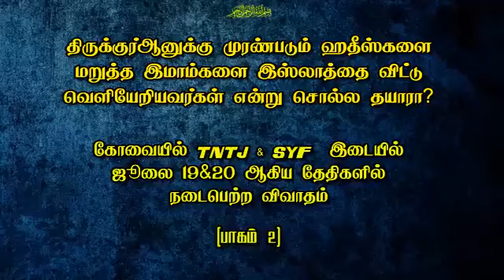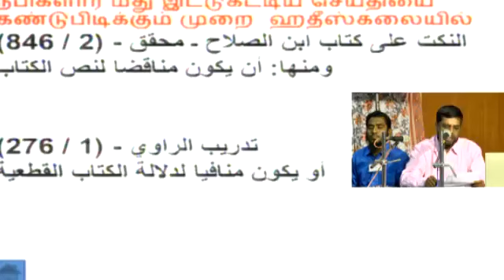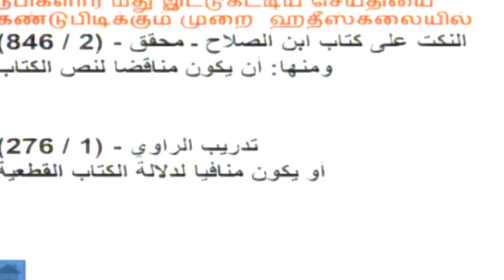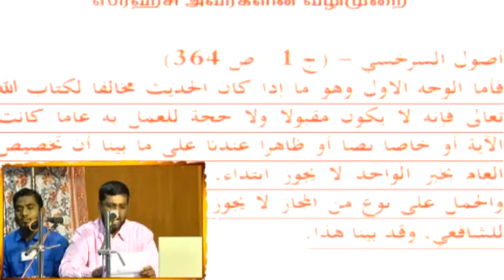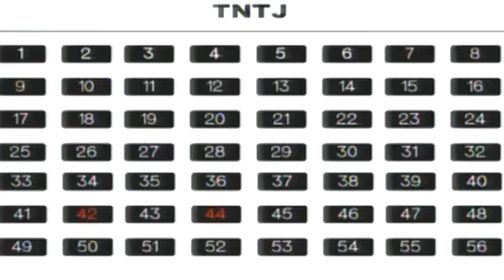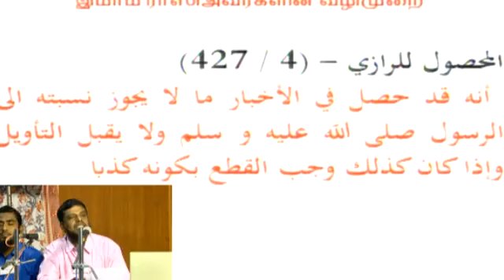திருக்குர்ஆனுக்கு முரண்படுபவை ஹதீஸ்களே அல்ல! - 02